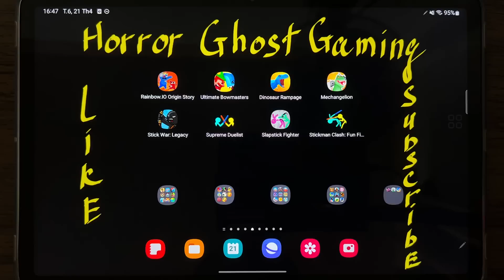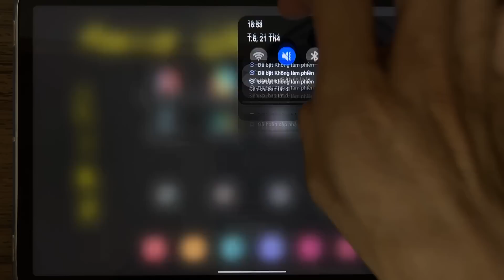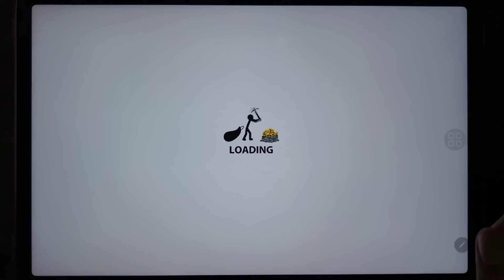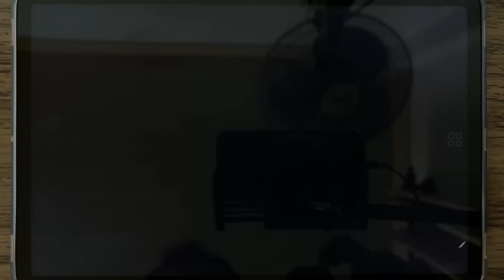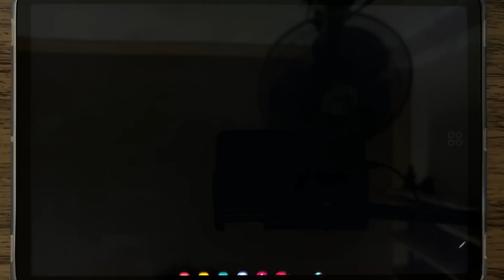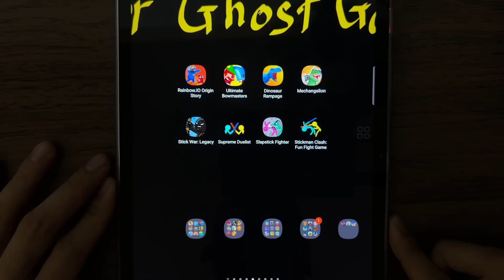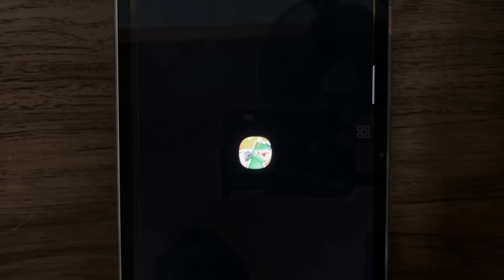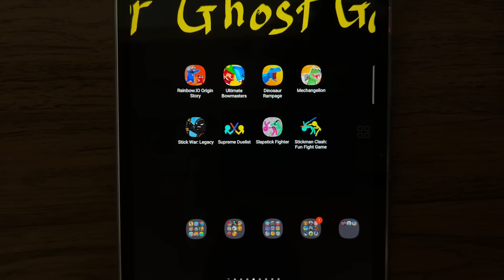Rainbow.IO Origin Story, Ultimate Bowmasters, Dinosaur Rampage, Stick War Legacy, Supreme Duelist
Rainbow.IO Origin Story, Ultimate Bowmasters, Dinosaur Rampage, Mechangelion, Stick War Legacy, Supreme Duelist, Slapstick Fighter, Stickman Clash Fun Fight Game